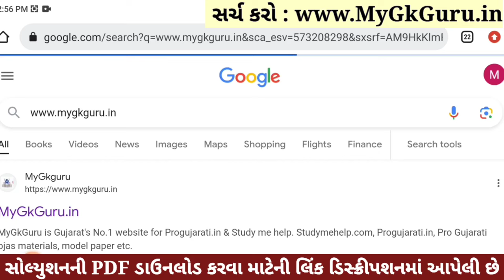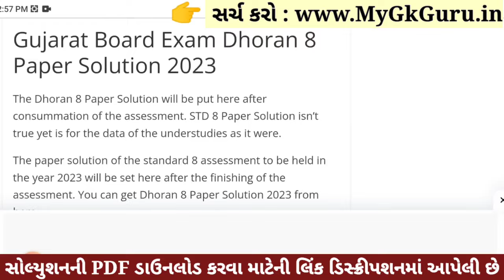💥 Std 8 Samajik Vigyan Paper Solution 2023 80 Marks, Dhoran 8 Samajik Vigyan Paper Solution 2023 SS